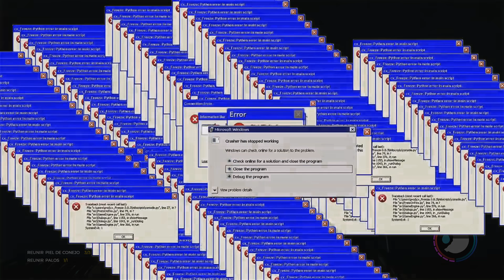THE FOREST CON EPSILON (FINAL ALT.) | EPSILON SE DESPIDE DE SU NIÑO (THE BRI)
Ahora seleccionamos el final alternativo y es doloroso para Epsilon el decir adiós a su niño u.u

THE BRI para los gamers de hueso colorado!!

Características de mi PC:
CORSAIR VENGEANCE LPX 32GB 3600MHZ DDR4
ASUS Nvidia GeForce 1070 ROGGAMING